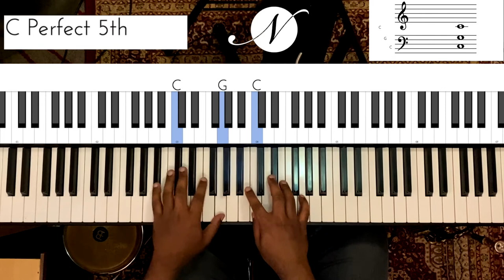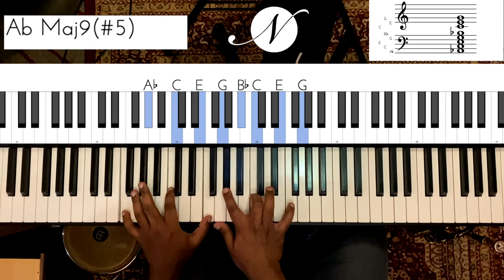Riff #1840 - Jason Zac